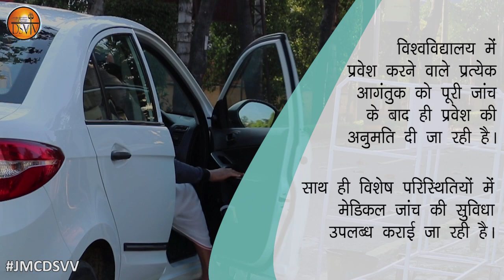COVID-19 | No Need to Fear- Take Precautions | CORONA | JMCDSVV | DSVV TV | 2020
कोविड-19 | डरने की जरूरत नहीं, सावधानी जरूरी।

हम स्वस्थ तो जग स्वस्थ I
प्रधानमंत्री नरेंद्र मोदी ने कहा कि आज हमें ये संकल्प लेना होगा कि हम स्वयं संक्रमित होने से बचेंगे और दूसरों को भी संक्रमित होने से बचाएंगे I पीएम ने कहा कि इस तरह की वैश्विक महामारी में, एक ही मंत्र काम करता है- हम स्वस्थ तो जग स्वस्थ I ऐसी स्थिति में जब इस बीमारी की कोई दवा नहीं है तो हमारा खुद का स्वस्थ बने रहना सबसे बड़ी आवश्यकता है I

22 मार्च को जनता कर्फ्यू I
प्रधानमंत्री नरेंद्र मोदी प्रत्येक देशवासी से एक और समर्थन मांग रहे हैं, ये है जनता कर्फ्यू I

Script- Renuka Goswami
Camera Handling- Priyanshi Singh Rathore
Video Editing - Anurag Mishra

Produced by- Dept. of JMC, DSVV Haridwar.